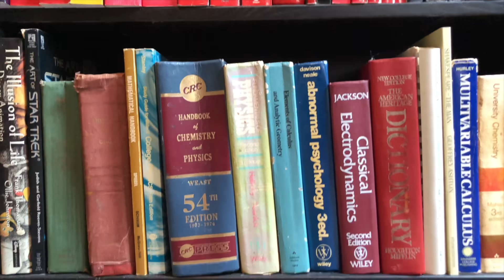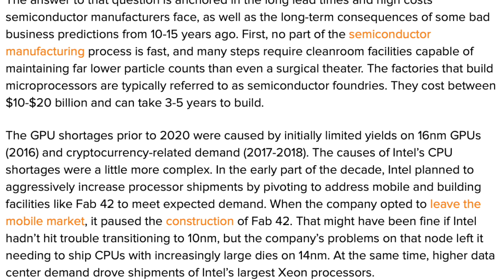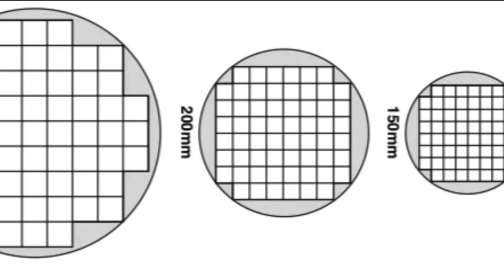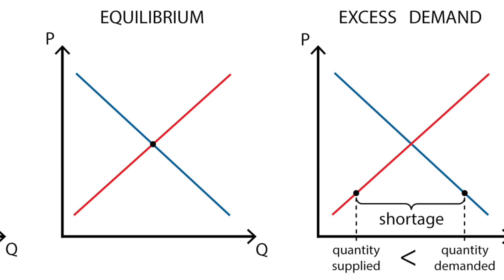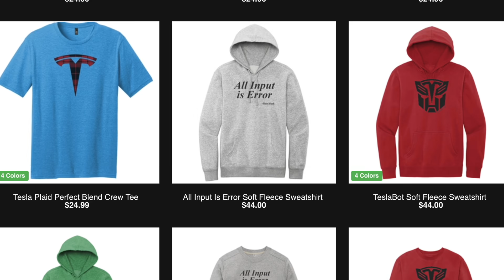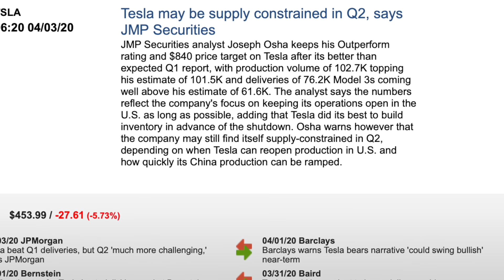How have Tesla and Apple avoided the global chip shortage?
The Global Chip Shortage is far worse than I had realized: with chip foundries costing $10-$20billion, and taking 5 years to complete, a huge amount of lead time and money has to go into creating new chips for cars, computers, televisions, and all of the new smart objects we interact with daily. When the pandemic hit last year, many manufacturers--especially legacy auto makers--pulled their chip orders, fearing a glut of inventory. They didn't predict the crazy demand that took place in the last 6 months, nor did they realize that chip foundries would start producing chips for other customers. Now there is a massive supply/demand disconnect, and OEMs are scrambling to find these parts. But how have Tesla and Apple avoided the worst of the effects of these shortages? Watch and find out!